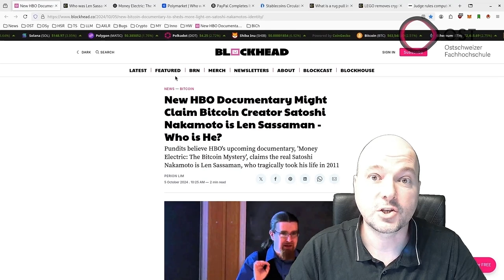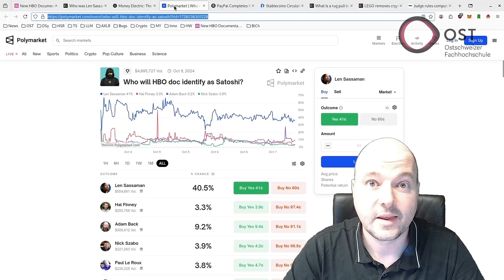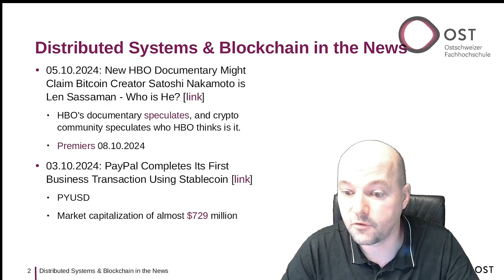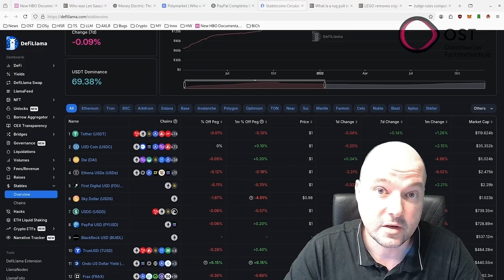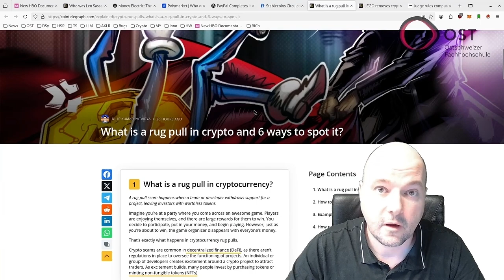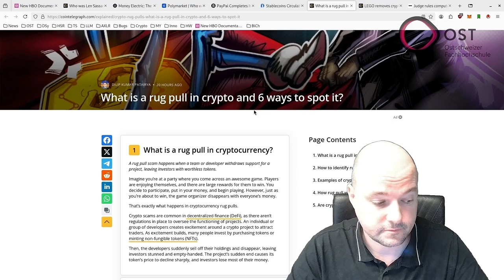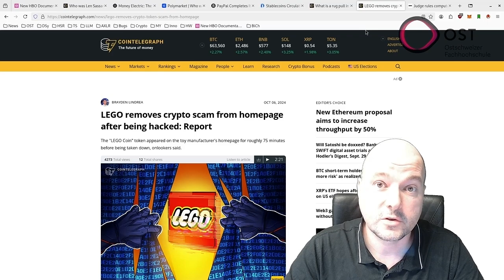Distributed Systems & Blockchain - In the News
This weekly summary covers recent developments in distributed systems and blockchain. It highlights an ongoing debate about the true identity of Bitcoin's creator, Satoshi Nakamoto, with a new documentary suggesting cryptographer Len Sassaman as a potential candidate. Additionally, the summary explains the "rug pull" scam common in decentralized finance and mentions a recent LEGO Coin scam, where hackers briefly displayed a fake cryptocurrency on LEGO's homepage.